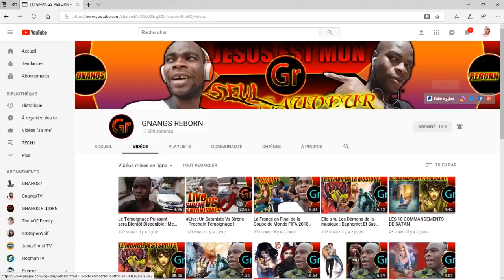L'Histoire Des Maisons Hantées